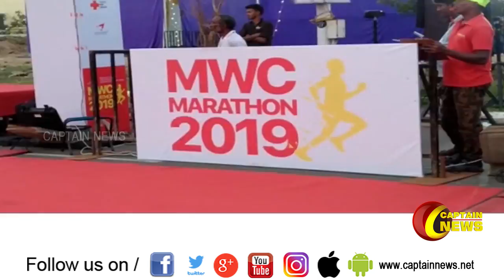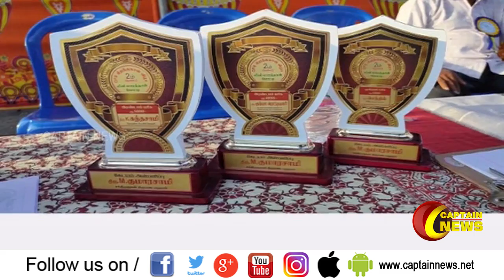02.01.2020 | பிற்பகல் 3மணி விரைவு செய்திகள் || அரசியல் | பொழுதுபோக்கு | தமிழகம்